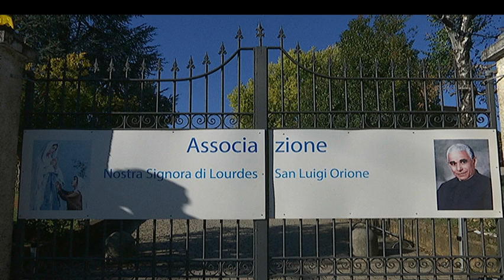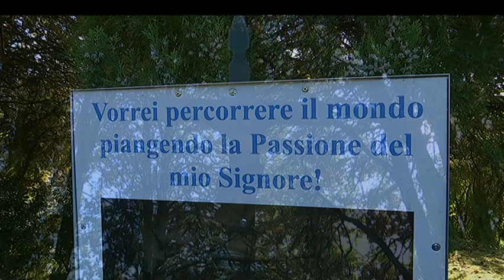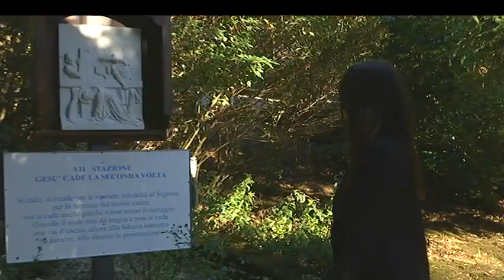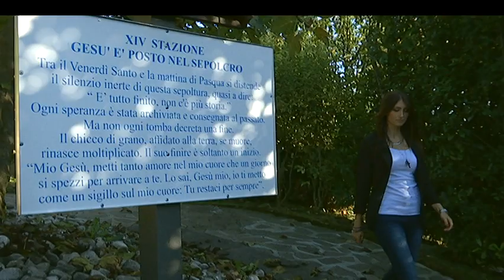Documentario sull'Associazione Nostra Signora di Lourdes